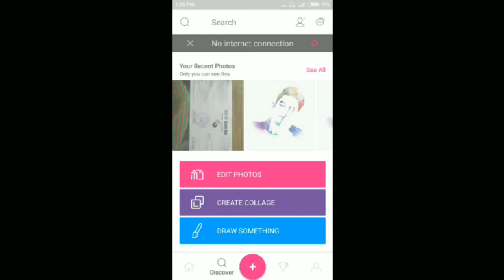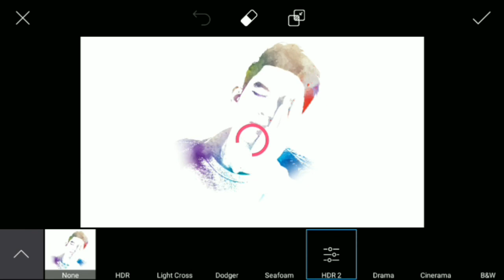3 Simple Steps to Make Watercolour Effect to Your Photo in PicsArt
3 simple steps to make watercolour effect to your photo in picsart